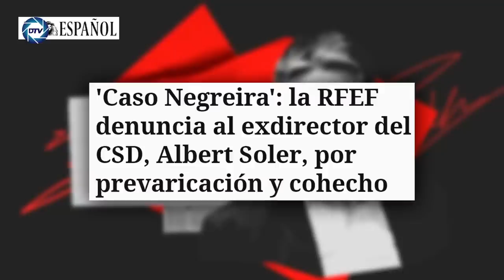PÁNICO en MONCLOA💥 denuncian a ALBERT SOLER, el hombre de SÁNCHEZ y ZP que los vincula con Barçagate